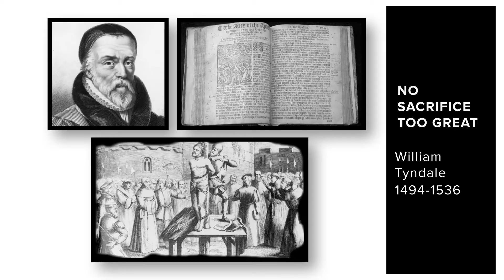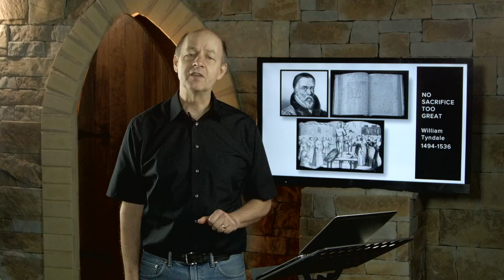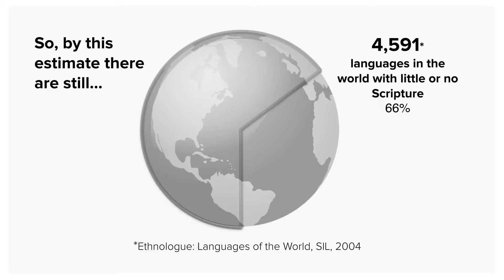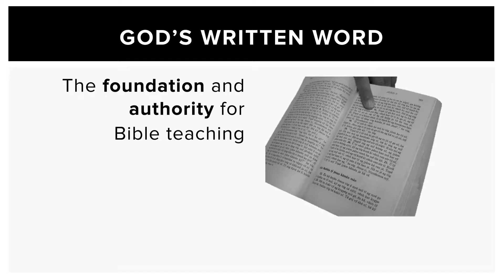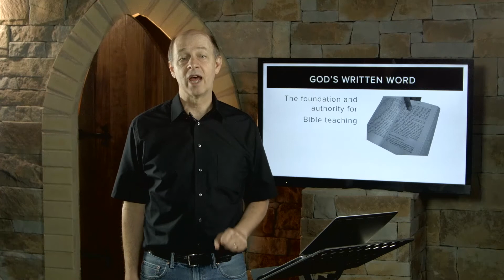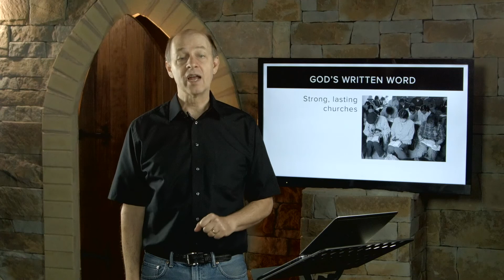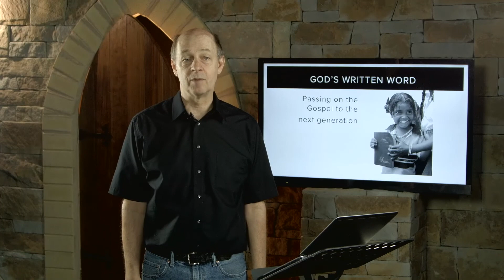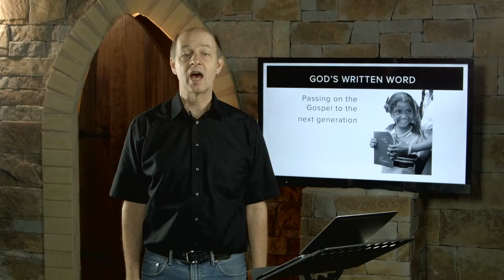Tutorial 8.4 - Bible Translation, Literacy, Teaching Resources / Cross-cultural Essentials